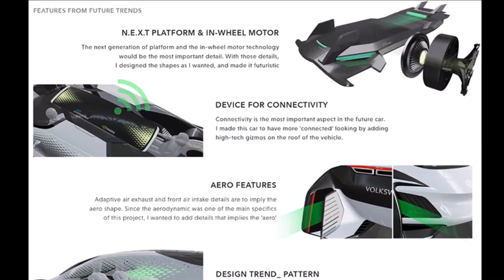VOLKSWAGEN AERO B 2025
véhicule électrique de VW avec fiche de projet